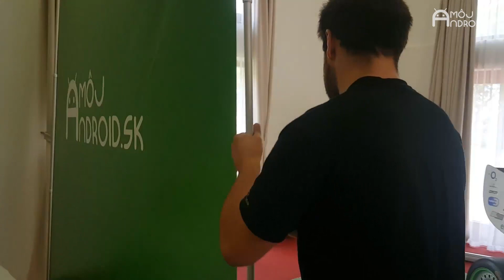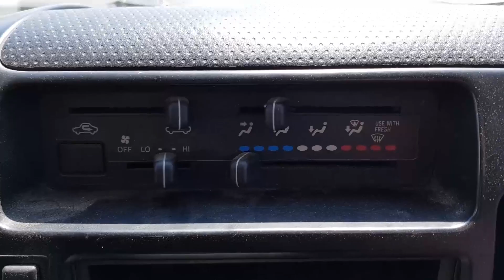VLOG REDAKCIE 009: na tomto sme ešte nikdy nejazdili :-)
Krátky pohľad do zákulisia redakcie portálu MojAndroid a prípravy akcie v Bratislave